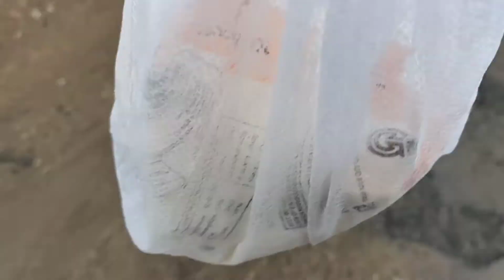Lagta Hai Savan Jaldi Aa Gaya 🌈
Vlog #35

Lagataar Barish ko dekhete huye lagta hai "Savan" Jaldi aa gaya hai.